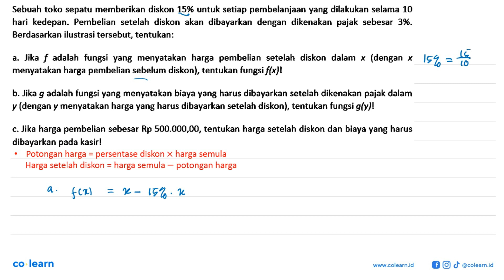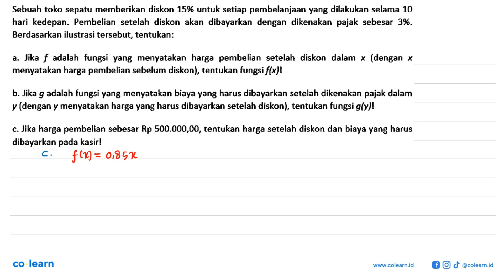Sebuah toko sepatu memberikan diskon 15% untuk setiap pembelanjaan yang dilakukan selama 10 hari ...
Sebuah toko sepatu memberikan diskon 15% untuk setiap pembelanjaan yang dilakukan selama 10 hari kedepan: Pembelian setelah diskon akan  dibayarkan dengan dikenakan pajak sebesar 3%. Berdasarkan ilustrasi tersebut; tentukan: Jika f adalah fungsi yang menyatakan harga pembelian  setelah   diskon  dalam (dengan menyatakan harga pembelian sebelum diskon), tentukan fungsi flx)l b. Jika g adalah fungsi yang menyatakan biaya yang harus dibayarkan setelah dikenakan pajak dalam (dengan y menyatakan harga yang harus dibayarkan setelah diskon), tentukan fungsi gly)l y c. Jika harga pembelian sebesar Rp 500.000,00, tentukan harga setelah diskon dan biaya yang harus dibayarkan pada kasirl

Topik atau Materi: Harga Pembelian, Harga Penjualan, Untung, dan Rugi - ARITMETIKA SOSIAL (APLIKASI ALJABAR) - ALJABAR - Matematika Kelas 7 SMP - K-13 revisi

00:00 : Bedah Soal
01:00 : Konsep, rumus dan pengertian Harga Pembelian, Harga Penjualan, Untung, dan Rugi
01:18 : Langkah penyelesaian soal
03:58 : Jawaban akhir
04:28 : Penutup